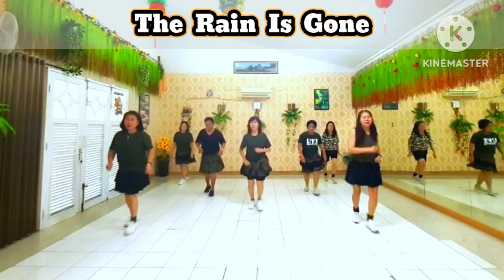The Rain Is Gone - Line Dance || Demo || Beauty LD Kosambi || Mei2 LD Class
Choreo : José Miguel Belloque Vane (NL), Ivonne Verhagen (NL) & Sébastien BONNIER (FR) - July 2024

32 Count 4 Wall
Beginner Level

Music : I Can See Clearly Now (feat. Mike Ruby) (Crystal Rock & Marc Kiss Remix) - Duguneh or: I Can See  Clearly Now - Duguneh, Crystal Rock & Mike Ruby

Demo by : Beauty LD Kosambi